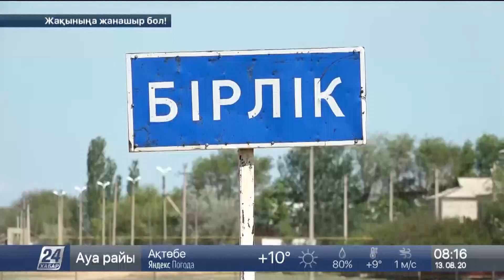70 сайгаков отстреляли браконьеры в Актюбинской области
В Актюбинской области браконьеры отстреляли 70 сайгаков. Задержанные промышляли продажей рогов краснокнижных животных.
Подозреваемых четверо, все они ранее судимы. Двое из задержанных – руководители  крестьянских хозяйств